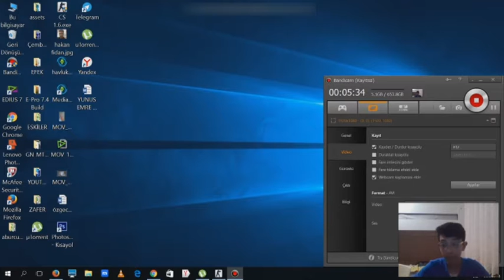Counter Strike1.6 FY_İCEWORLD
Biz, 7 ve 13 yaşlarında iki kardeşiz. Kanalımızda, çocuk şakaları, çocuk yarışları, çocuk kapışmaları, çocuk meydan okumalarını içeren videoları izleyebilirsiniz.